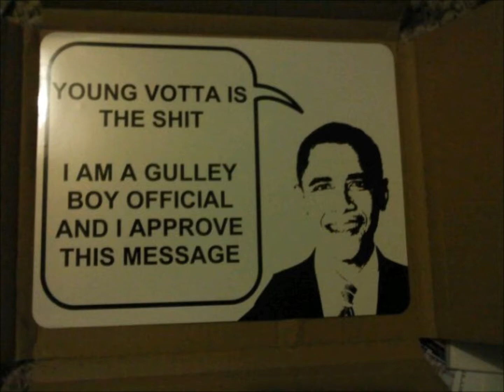Cornhusker Fight Club Anthem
Remastered Nebraska Fight Club Anthem